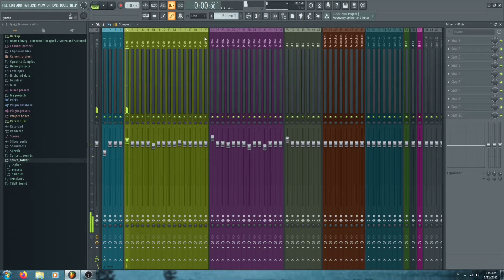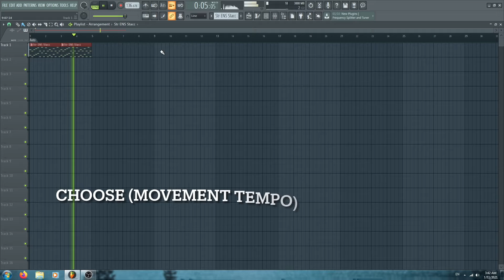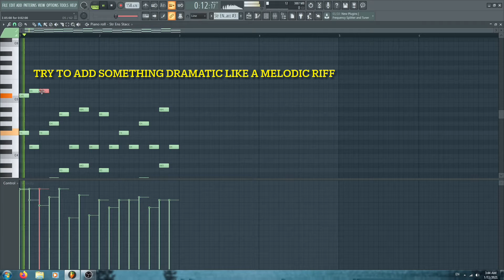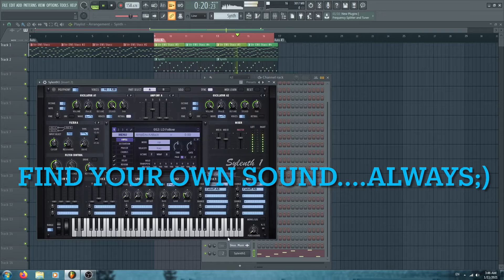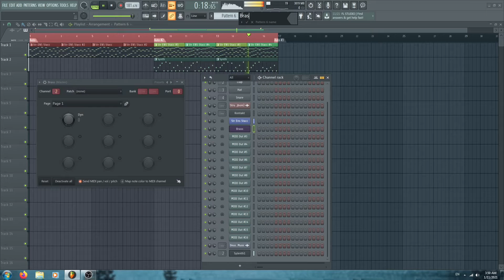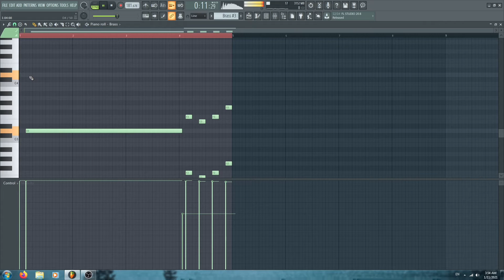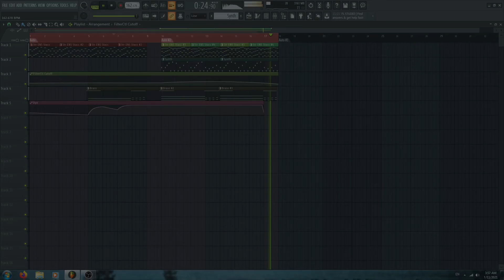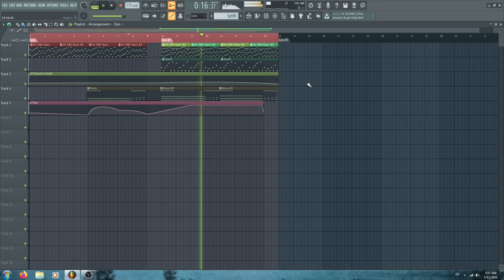How To Write Epic Strings Staccato | Fl Studio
👆This video is about :
Easy Way How to Make Epic Staccatos Strings Patterns  | FL STUDIO for epic trailer music

i`m always keep in mind a few things which could help you to produce epictrailermusic, cinematic music for stocks, trailers, games
- Use multiple patterns ( open and closing) of harmony progressions
- Not use ready samples at all
- Use layering
- Try to find your own sound